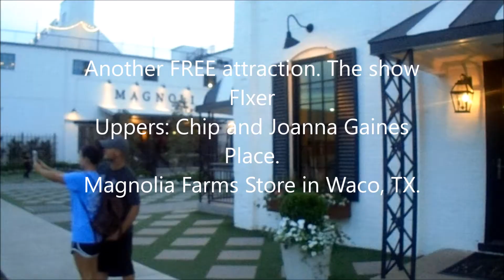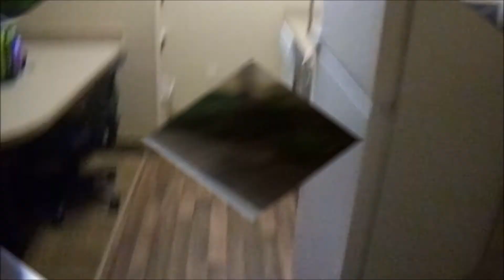On the Road with the Rhoades Day 1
Day 1 of our trip to south Texas to visit my side of the family.